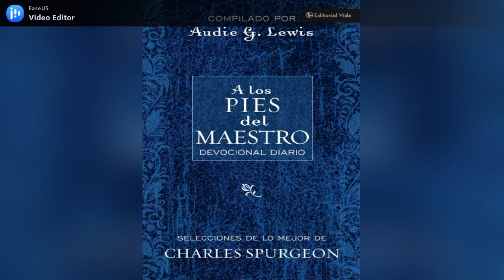A los pies del Maestro #127 (mayo 07)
Trofeos de Cristo